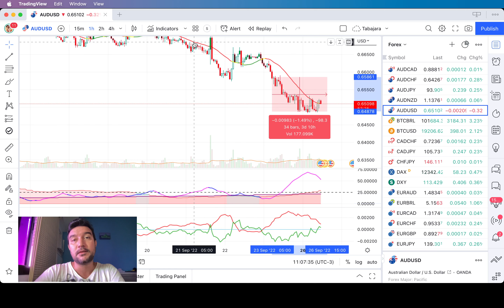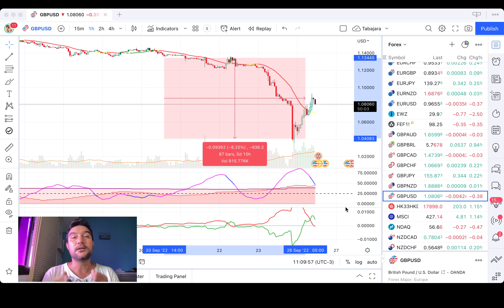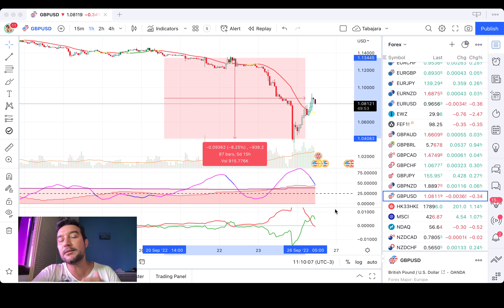Forex traders MUST know where the REAL money is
== Stop being scammed in the forex business
== Best trading system you can work with
== Get rid of fear and greed with The Triple Cross System